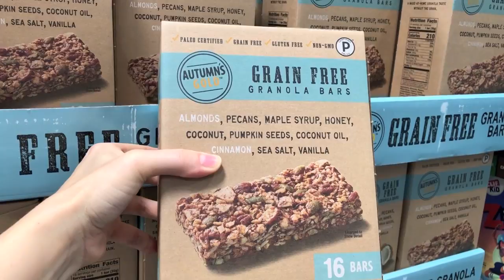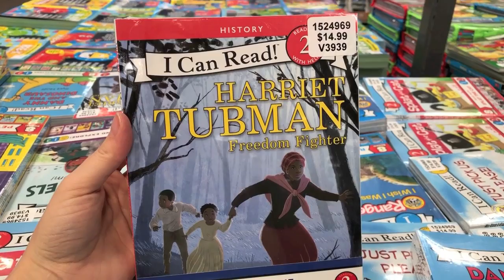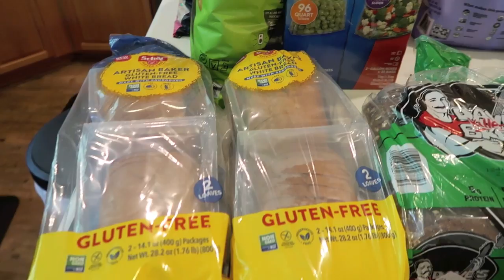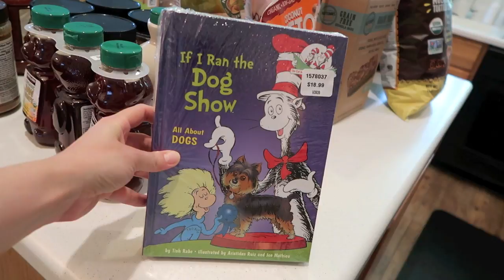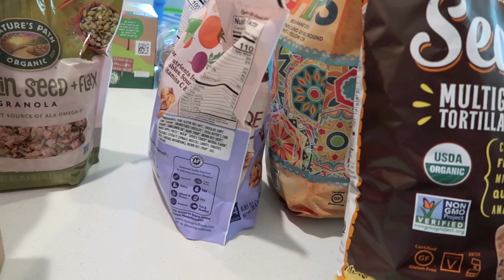LARGE FAMILY GROCERY HAUL | COSTCO SHOP WITH ME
Recently I did a large once a month Costco shopping trip. Here are some of the things that are family of seven enjoys buying from Costco.

“And let us not grow weary while doing good, for in due season we shall reap if we do not lose heart.” Galatians 6:9

“Cast your cares on the Lord and he will sustain you; he will never let the righteous be shaken.” Psalm 55:22

“I will sing of the mercies of the Lord forever; With my mouth will I make known Your faithfulness to all generations.” Psalm 89:1

“And He said to me, “My grace is sufficient for you, for My strength is made perfect in weakness.” Therefore most gladly I will rather boast in my infirmities, that the power of Christ may rest upon me. Therefore I take pleasure in infirmities, in reproaches, in needs, in persecutions, in distresses, for Christ’s sake. For when I am weak, then I am strong.” 2 Corinthians 12:9-10